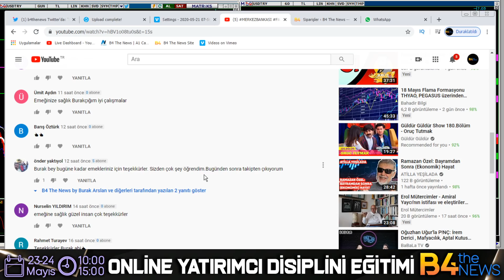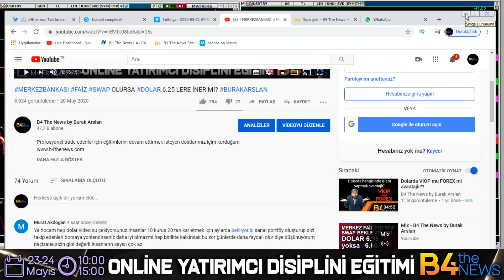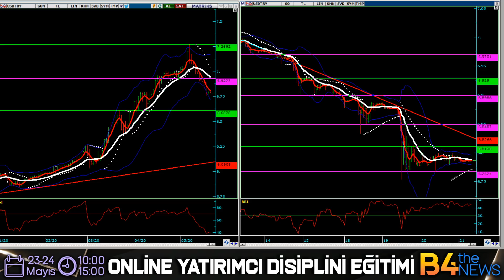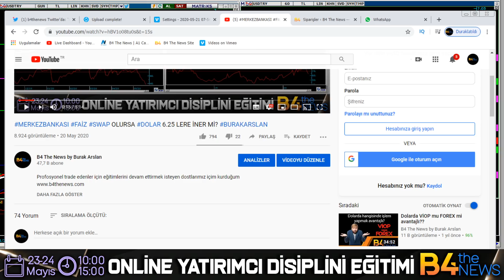6.90 TEPKİ VERİR Mİ?